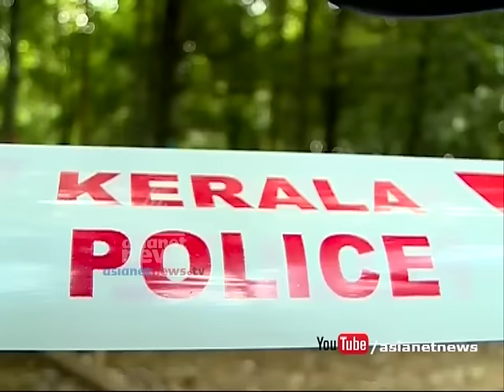CBI to probe actor Kalabhavan Mani's death | Agenda 17 June 2016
Agenda discussing on CBI to probe actor Kalabhavan Mani's death